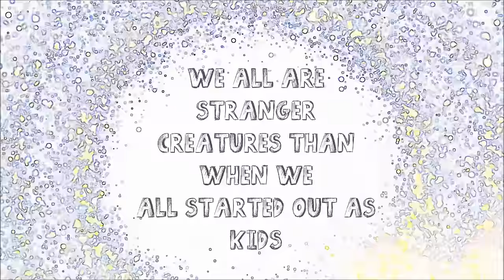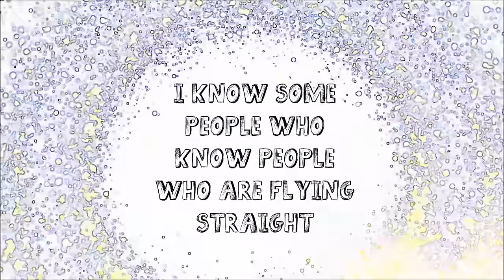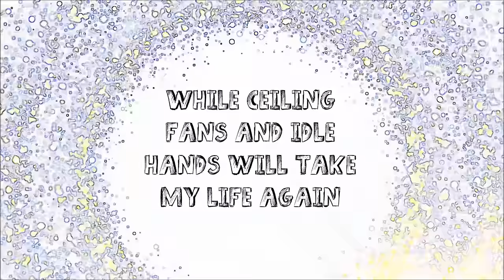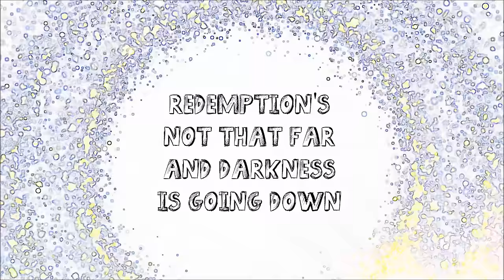Twenty One Pilots - Glowing Eyes (Lyrics)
Lyrics for the song 'Glowing Eyes' from the album 'Regional At Best' by Twenty One Pilots.